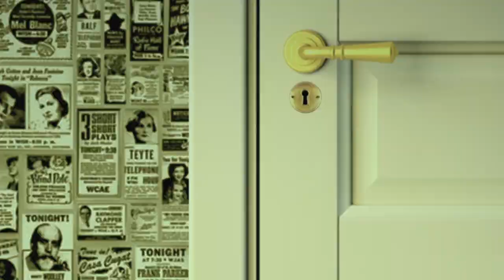Новый Год 2017: где, как и в чем встречать!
Самый ожидаемый праздник – Новый год, ведь он несёт с собой не только радостное настроение, множество подарков, приятное общение и вкусный праздничный стол, но и главное в жизни любого человека – надежду. Без неё невозможно смотреть в будущее, а значит, следует сделать всё, лишь бы успех сопутствовал вам весь предстоящий год, чтобы все мечты и ожидания сбылись.
Символом наступающего года станет Огненный Петух. Его симпатии и антипатии во многом определяют характер событий, которые непременно произойдут со всеми нами в течение последующих 12 месяцев. Потому лучшей стратегией для проведения новогодних праздников станет правильная встреча  года, чтобы хранитель остался доволен и благоволил всем нашим начинаниям. Огненный Петух предпочитает придерживаться устоявшихся семейных традиций. Потому встретить Новый  год  Петуха рекомендуется дома, в кругу семьи и близких людей.